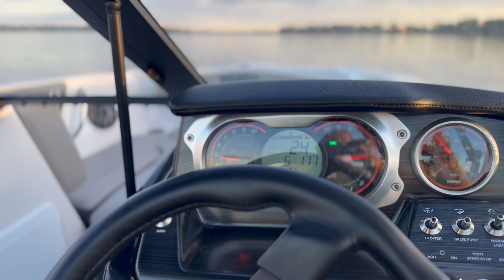Sunset Cruise on Our Scarab 215 Jet Boat | Relaxing Evening on the Water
Join us as we take our Scarab 215 jet boat out for a relaxing sunset cruise! Watch as the sky turns vibrant shades of orange and pink, reflecting off the calm waters. Whether you're a boating enthusiast or just enjoy peaceful moments in nature, this video captures the perfect blend of adventure and serenity. Hop aboard and experience the beauty of a Midwest evening on the lake with us!